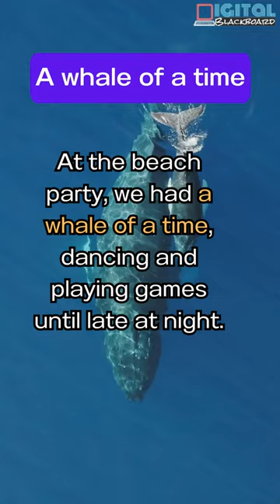Idiom of the Day: A whale of a time